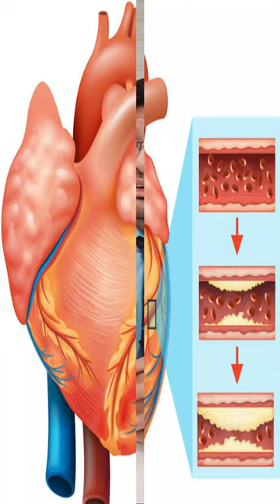SYMPTOMS OF CORONARY ARTERY BLOCKAGES BEFORE ATTACK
In this informative video, we delve deep into the world of coronary artery blockages and the warning signs to be aware of before experiencing a heart attack. Understanding the symptoms associated with this life-threatening condition is crucial for early detection and seeking timely medical assistance.

From chest discomfort and shortness of breath to jaw pain and fatigue, we explore the array of symptoms that may indicate the presence of coronary artery blockages. By recognizing these clear indicators, you can take steps towards preventive measures and possibly even save your life or that of a loved one.

Our expert insights provide valuable information on how to differentiate between common discomfort and potential warning signs. We also shed light on lifestyle choices and risk factors that may contribute to the development of coronary artery blockages.

By tuning in to this video, you'll gain the knowledge needed to better understand your body's early warning system and empower yourself with the ability to take proactive steps towards a healthier heart. Remember, early intervention can significantly improve outcomes.

Don't miss out on the opportunity to acquire the tools necessary for a heart-healthy lifestyle.

DM CARDIOLOGIST

3:30pm to 5:30 pm in afternoon Daily(Excluding Sunday)

Halar road,

Valsad

For appointment:-
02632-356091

Vapi:-
21ST CENTURY HOSPITAL